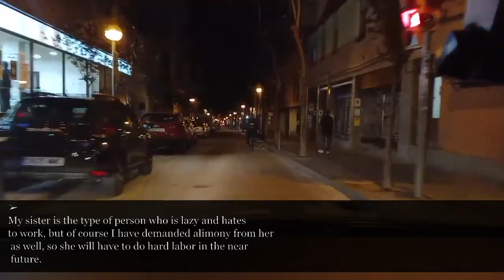My husband had an affair with my sister: "Divorce me and become our housekeeper!" I was furious...